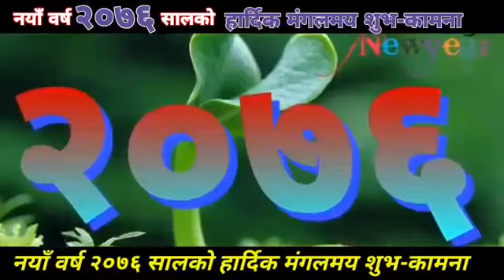NAYA VARSA KO SUBHAKAMANA EVERYONE 2076?naturalbeautychannel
NAYA VARSA KO SUBHAKAMANA EVERYONE B .S .2076?naturalbeautychannel